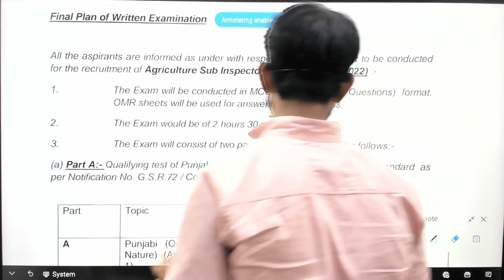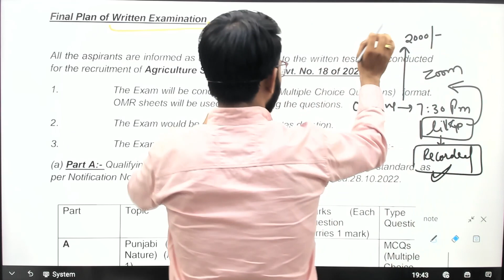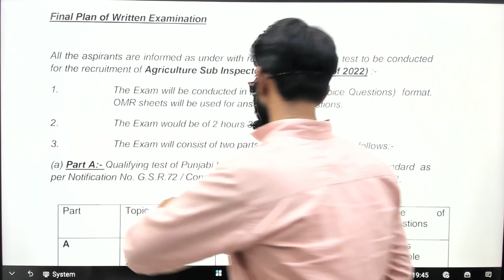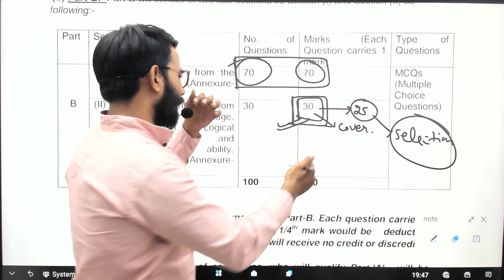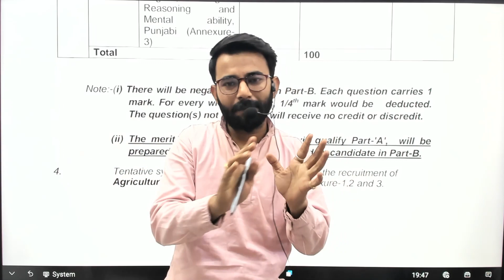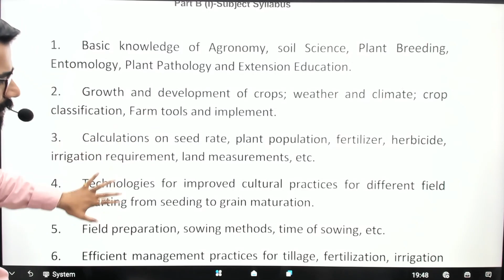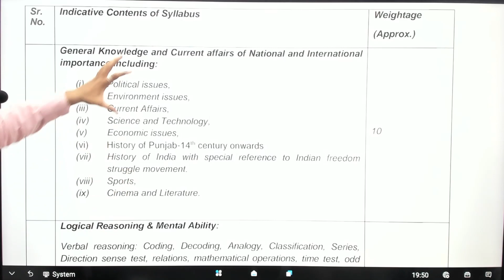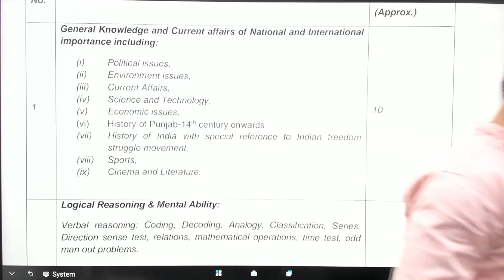PUNJAB AGRICULTURE SUB INSPECTOR EXAM DATE AND NEW SYLLBUS OUT/new batch start/test series availabe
PUNJAB AGRICULTURE SUB INSPECTOR EXAM DATE AND NEW SYLLBUS OUT/